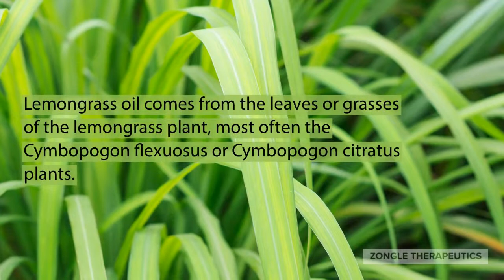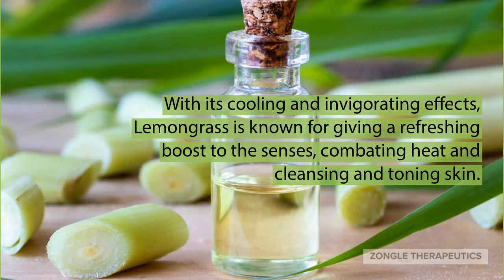Zongle Therapeutics USDA Certified Organic Lemongrass Essential Oil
Lemongrass essential oil comes from the leaves or grasses of the lemongrass plant, most often the Cymbopogon flexuosus or Cymbopogon citratus plants.  Being a delicious citrusy seasoning, this delicious thread-like grass holds so many benefits inside its fibrous stalks!